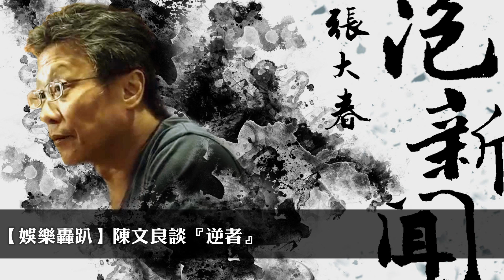'22.04.20【張大春泡新聞】陳文良導演談紀錄片『逆者』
主持人：張大春
來賓：陳文良 導演
主題：娛樂轟趴 — 紀錄片『逆者』

▍九八新聞台@大台北地區 FM98.1